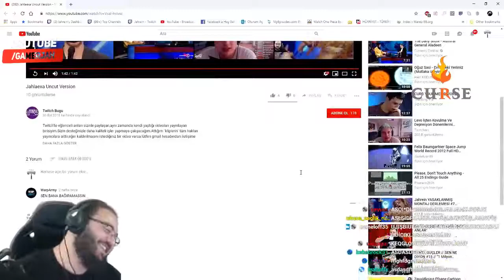Jahrein Kendisine Yapılan Alexa Editini İzliyor